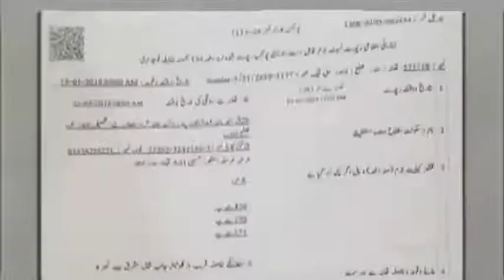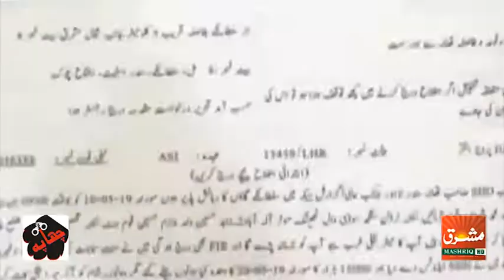Program Chappa With Sardar Haider Ali